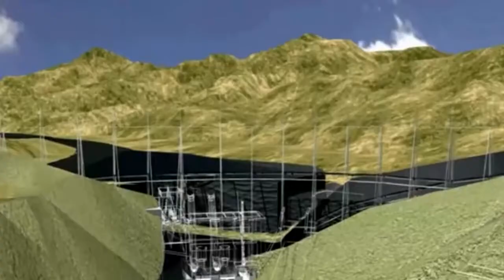Proyecto hidroeléctrico Barro Blanco en Panamá sigue detenido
El proyecto panameño hidroeléctrico “Barro Blanco”,  que espera generar energía eléctrica con la  ayuda  del cauce y fuerza del río Tabasará, sigue en la incertidumbre, luego de que el Gobierno “cancelara” la obra, que ya suma más del 90% de avance.